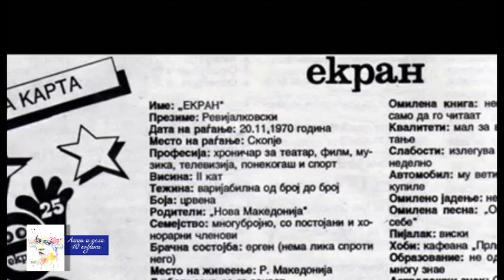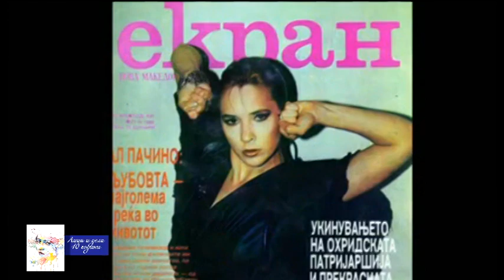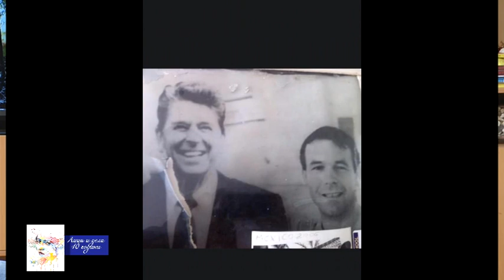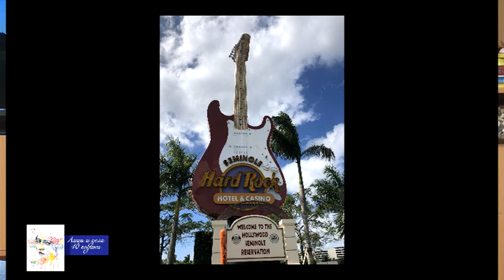Lica I Dela 10 12 2022Pece Daskalo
Mihaela Krstic